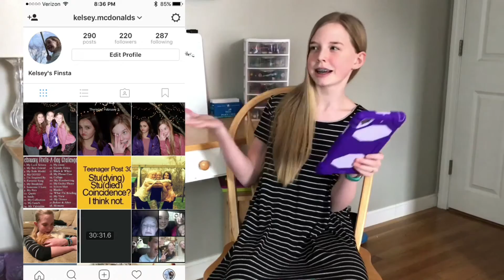Q&A #1/ Get to Know Me Video!!| Kelsey's Videos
Hey guys! I hope you enjoyed this video and learned something new about me if yo are new to my channel!!

OCIAL MEDIA;

Snapchat; kelseymcmaster

Musical.ly; kelseysvideos